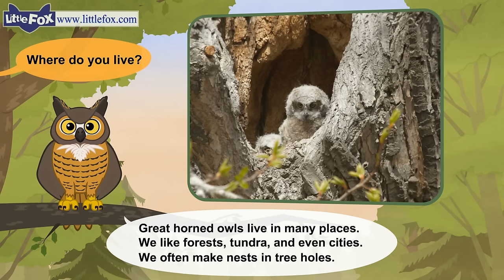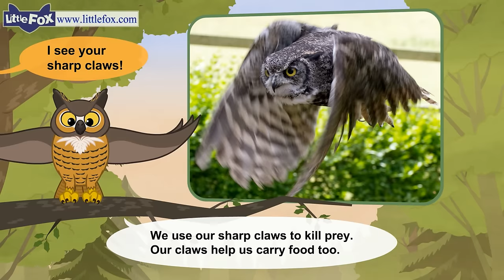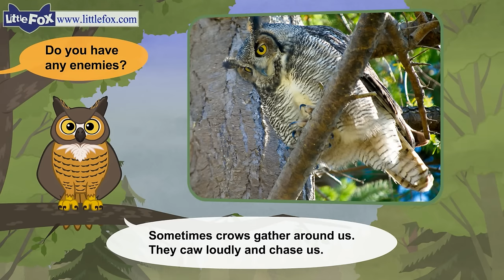Meet the Animals 7 | Great Horned Owl | Wild Animals | Little Fox | Animated Stories for Kids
"Meet the Animals 7: Great Horned Owl

Meet the Great Horned Owl, a bird who lives and hunts in the forests!

Meet the Animals introduces kids to popular wild animals. With real photos and easy-to-read sentences, this nonfiction series helps kids to practice reading for information.

for more of our fun animated stories and songs for kids and ESL learners!"